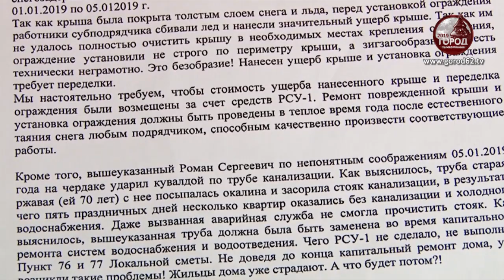Плохо проведённый капитальный ремонт